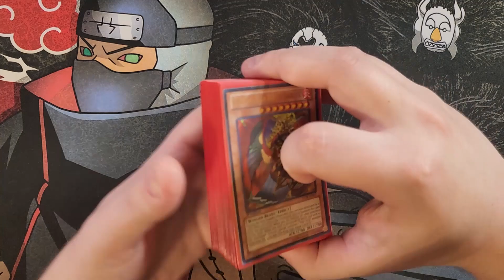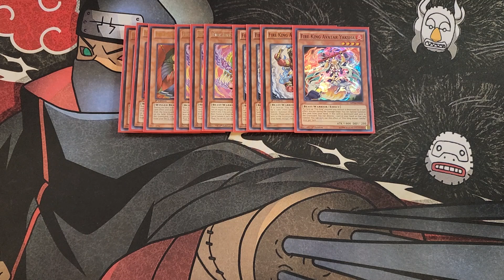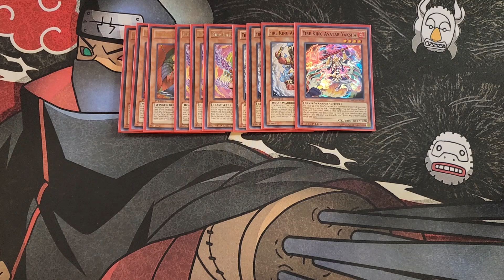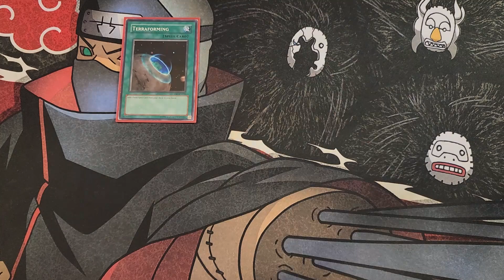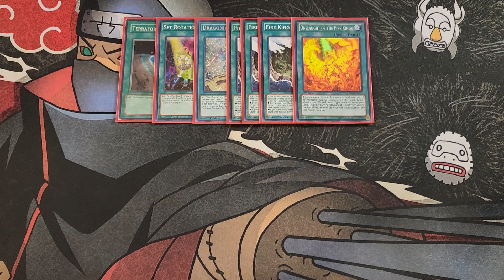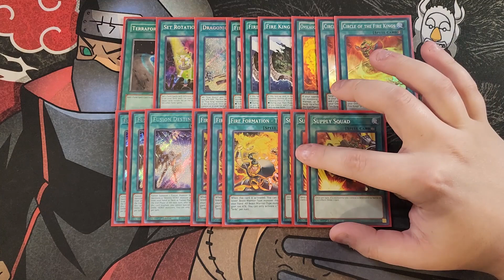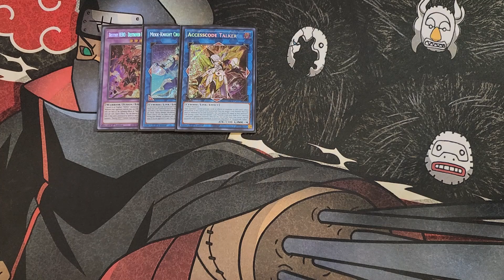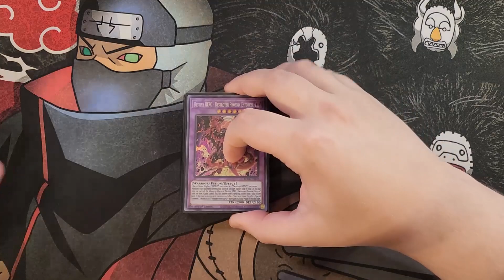FIRE KING DECK PROFILE (JANUARY 2023) YUGIOH!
PATRONS:
TIER: DARK ARMED ANNIHIATION DRAGONS!
Izzy
Sudds
Tyler Loflin

Awalt
Braxton Triumvirate
Gloomba
NajarinPrime
Zak Cowell

Jin Manning
Zachary Joy
Chaos_God32